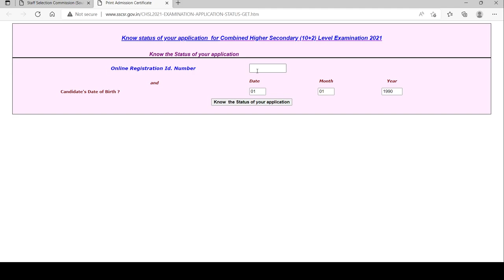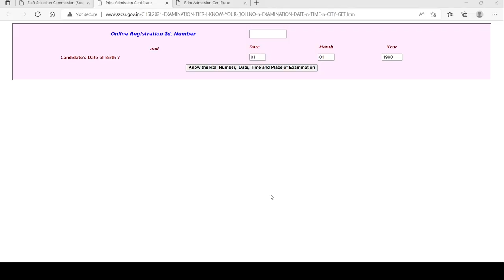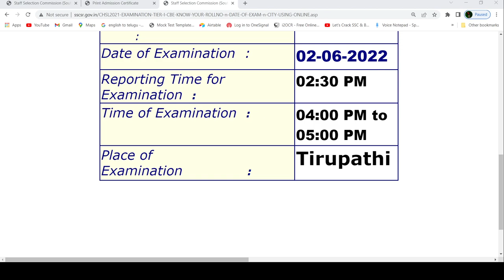SSC CHSL 2021 Know your Roll No,Time, Date and Place||SSC CHSL LATEST NEWS TELUGU||CHSL HALLTICKETS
Combined Higher Secondary (10+2) Level Examination, 2021

Know your Roll Number, Time, Date and Place of Computer Based Examination (CBE) for Tier-I